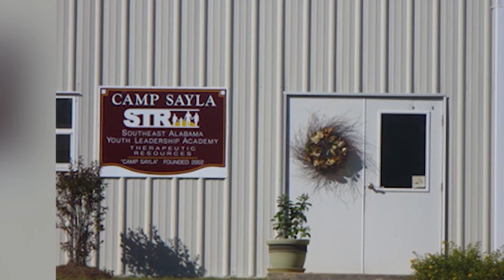License reinstated for Wiregrass youth camp after state investigation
The license of a therapeutic camp for troubled youth in Henry County has been reinstated after a state investigation shut it down for almost two months, a spokesperson for the Alabama Department of Youth Services confirmed to WDHN.